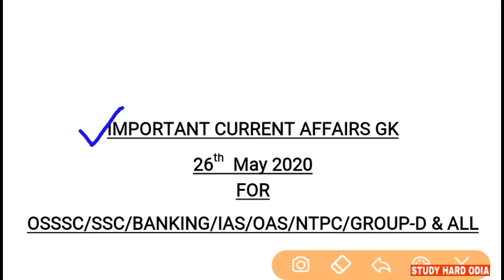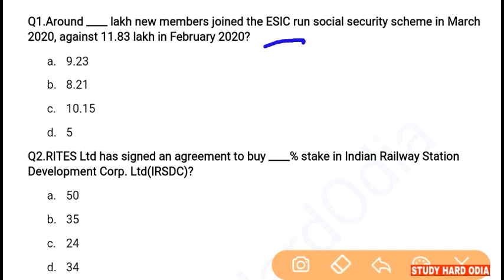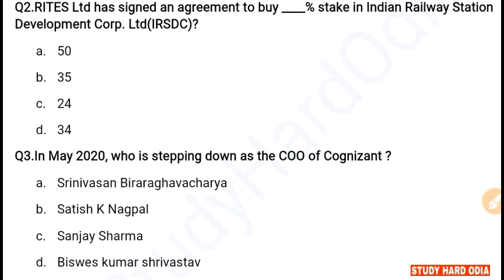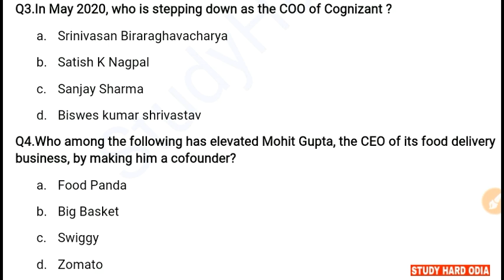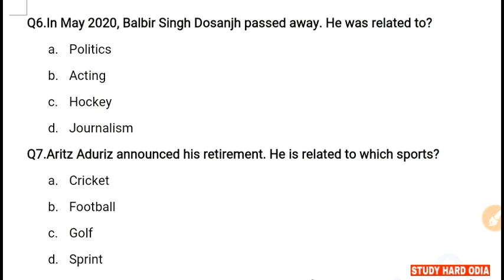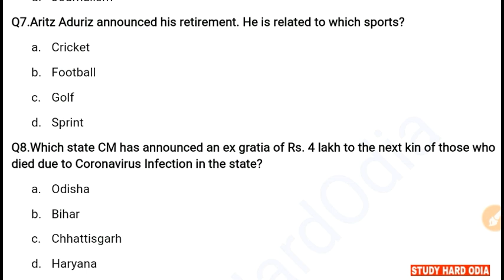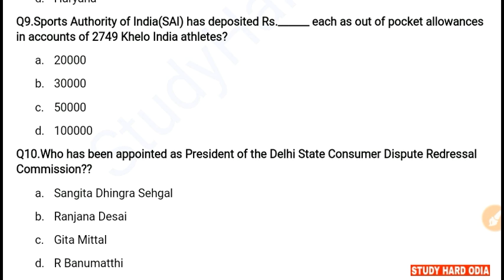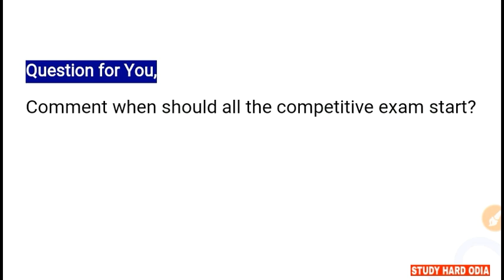26 May 2020 Current Affairs | Current Affairs in Odia/English for SSC RAILWAY BANKING ASO OAS & ALL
26th May Current Affairs in Odia Questions in English.